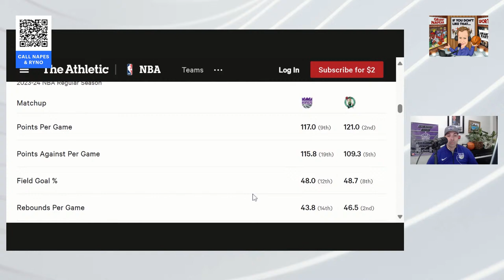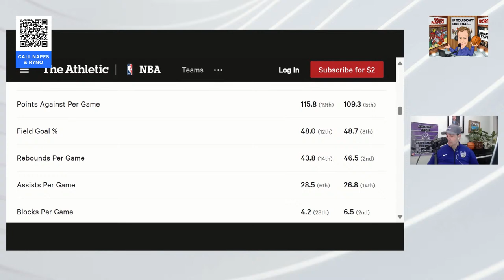Kings-Celtics NBA Pregame Scrum with Ryno